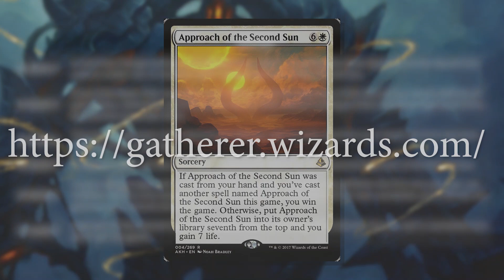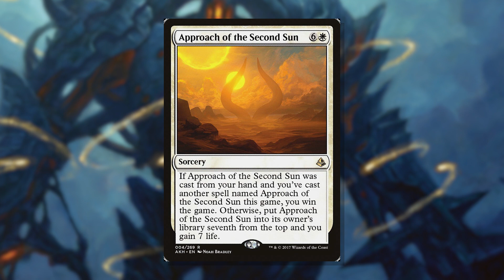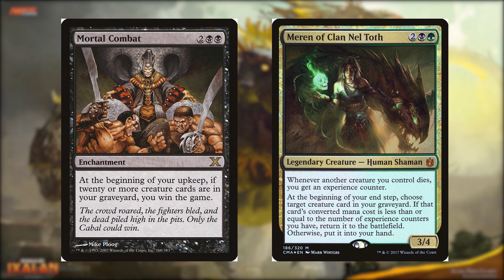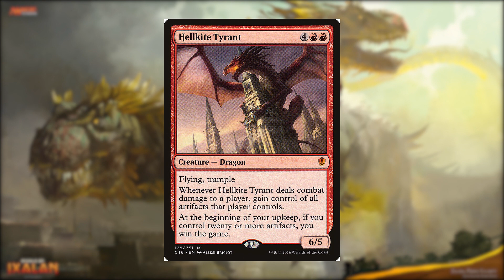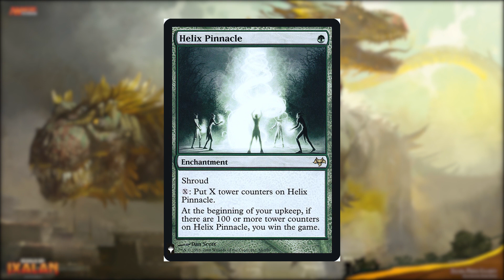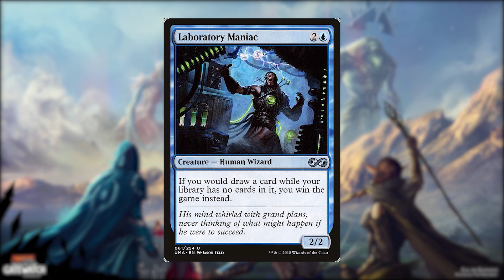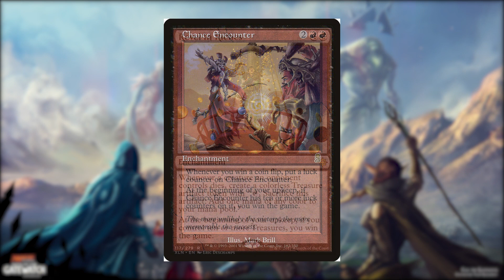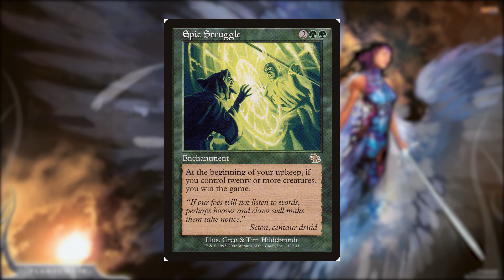Top 10 Commander Win Cons | EDH | triplemangothreat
Looking for Commander Win Cons? This is the video for you!

👕 Looking to support me and have awesome merch? Click below!

Tired of the old fashioned way of winning a game by eliminating your opponents? (wow this sounds too much like a commercial) Well, have I got the cards for you!! (yep definitely a commercial)

But really, these are 10 great ways to alternatively win a game of commander and have fun making your opponents sweat.

Like I say in the video, I did some research and I found cards that I never have heard or seen before (which happens a lot in magic because there are 30,000+ cards and new sets coming out every quarter at least and commander doesn't have a huge ban list)

Thank you all so much for watching and liking my videos! It is much appreciated.

Uuuuuuuuuuuuuuuuuuuuuuuuuuuuuuuuuuuuuuuuuuuuuuuuuuuuuuuuuuuuuuuuuuuuuuuuuuuuuuuuuuuuuuuuuuuuuuuuuuuuuuuuuuuuuuuuuuuuuuuuuuuuuuuuuuuuuuuuuuuuuh peace